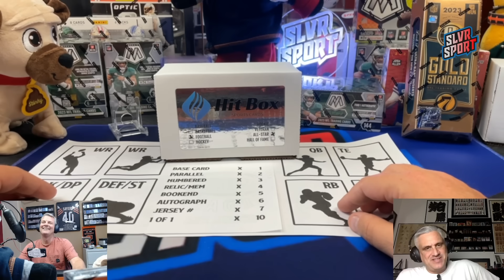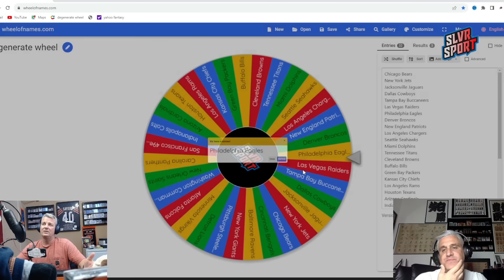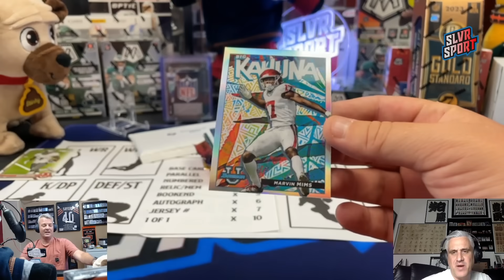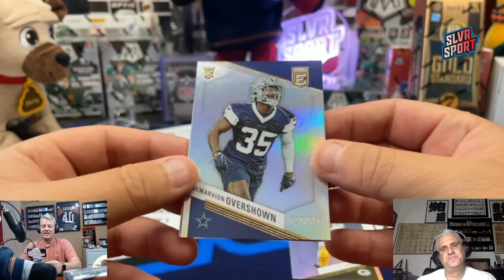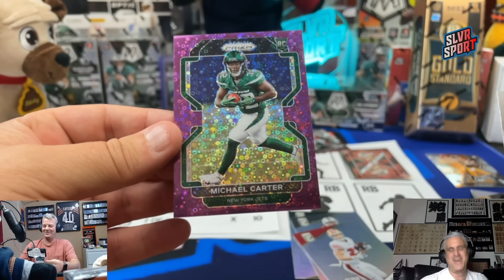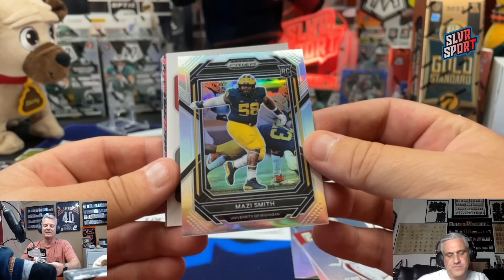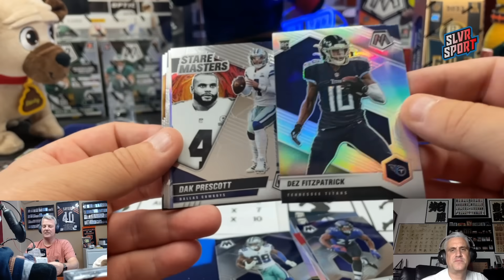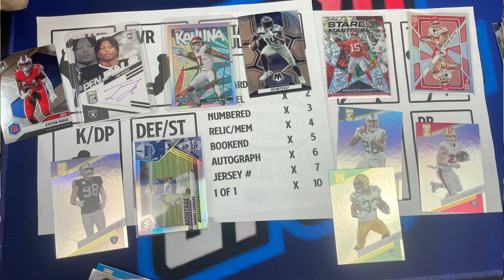ANOTHER HOT 🔥 HIT BOX! - Hit Box Sports Cards All-Star Football Subscription Box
Opening the October 2023 edition of the Hit Box Sports Card All Star Football Subscription Box. We continue to be impressed by the value we get from this box and it helps that we have been REALLY LUCKY with them 😂.
We have been big fans of the "PACK VALUE" you get from these boxes compared to any other sports card subscription boxes we have opened including Boombox, Brothers In Cards or collectible card club.

Check out our cards for sale at Ebay under the name slvrsportcollectables

SLVRsport
91921